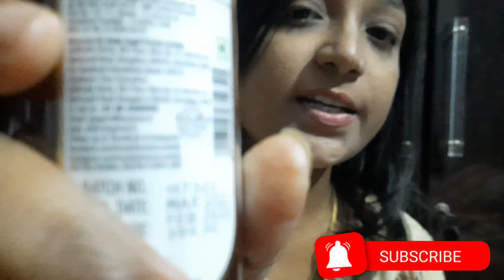Wow black seed || red onion || Hair serum review 😀😍🤩 vlog 4